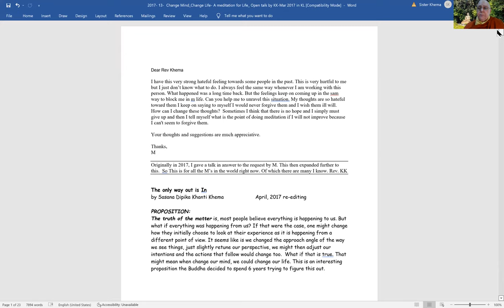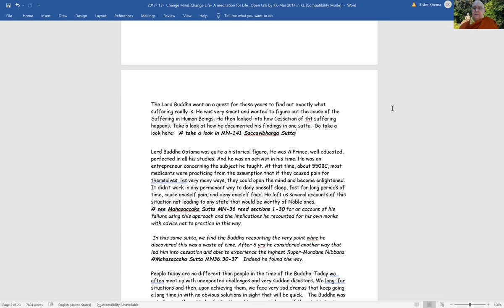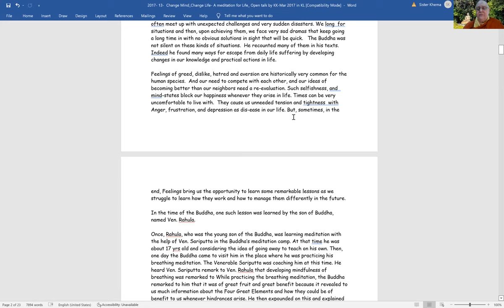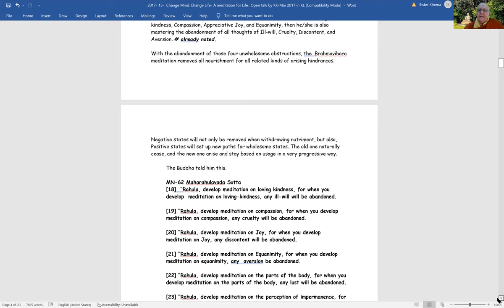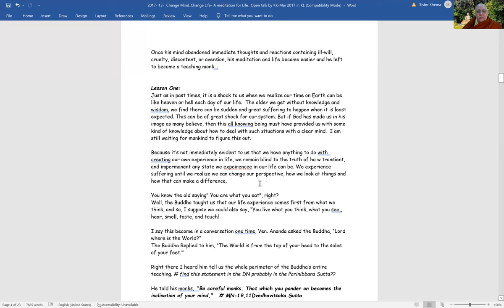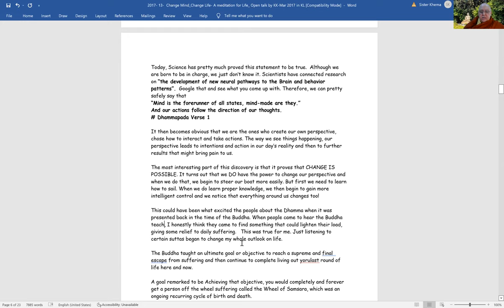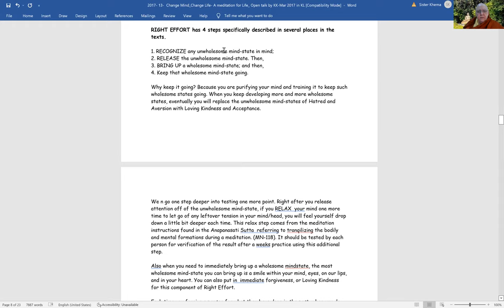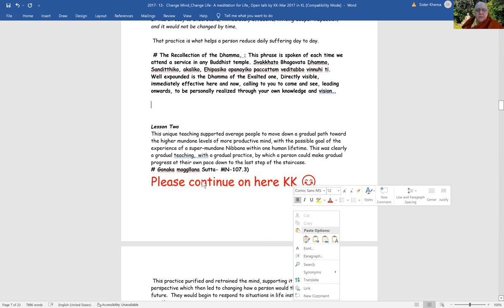How to Change Your Mind and Change Your Life?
In today's talk, Ven. Khema gives a lesson on how we can change our mind, and change our life. She gives references from Majjhima Nikaya (various suttas) on how to overcome a problem faced by a lay person. The greatest challenge lies in forgiving others who have hurt us in the past.

1) Every Wednesday 6.30 PM India | 8 PM Indonesia | 9 PM Malaysia
Meeting ID: 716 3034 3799
Password: 1234

2) Every Sunday 2.30 - 5 PM India | 7.00 - 9:30 PM Sydney
Meeting ID: 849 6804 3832
Password: 1234

3) Every Sunday 6 PM  India (Hindi Meeting with Rajiv Dinesh)
Password: 1234